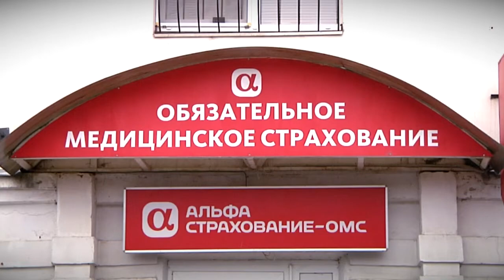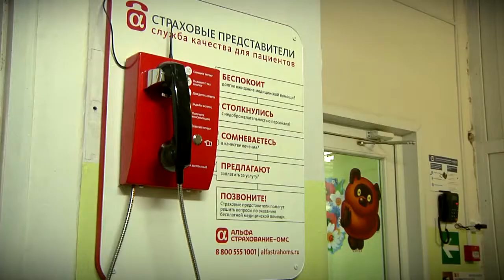С этого года представители страховых компаний получили ещё одно право помощи